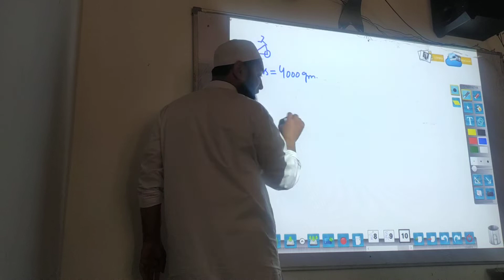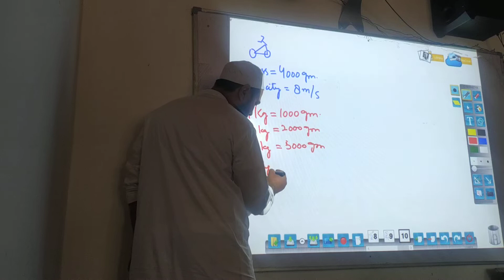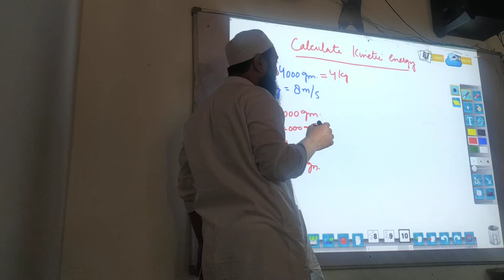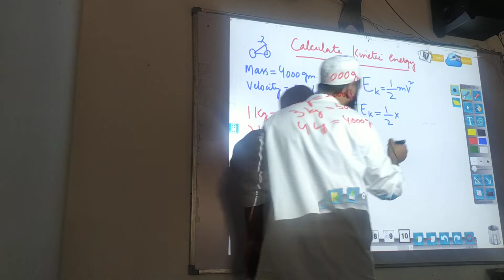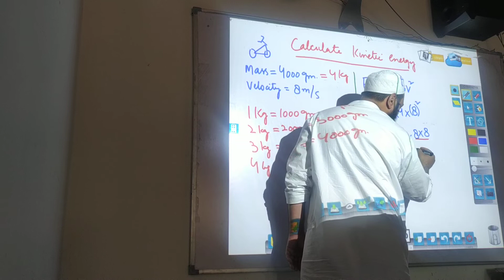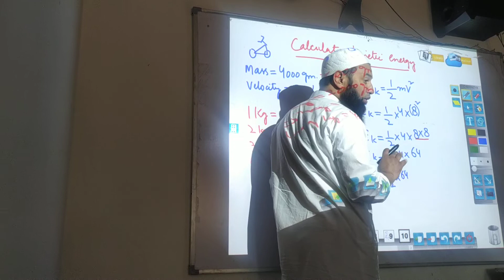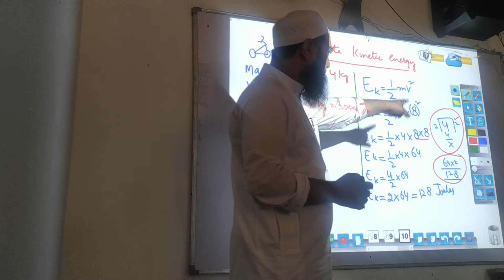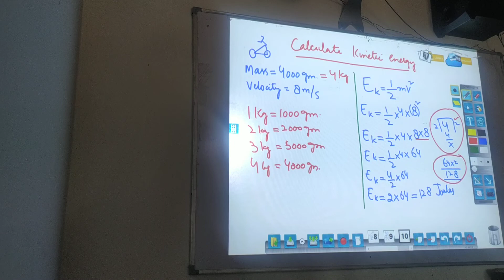Kinetic Energy Class 9